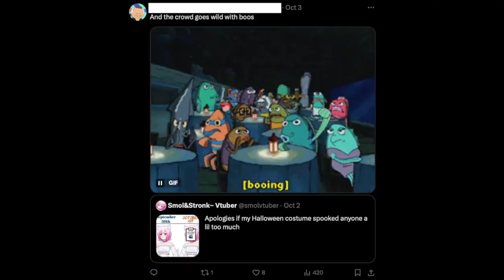when a indie vtuber post about halloween that spook entire Nijisister in October 1st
credits:
Floc A